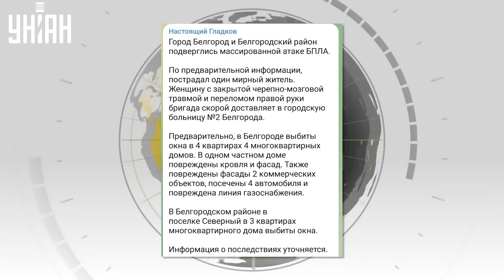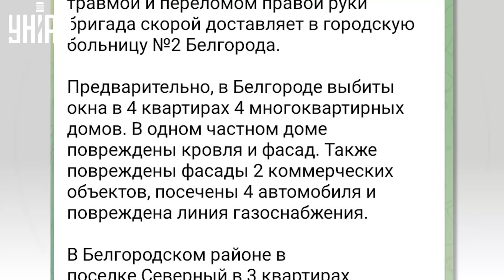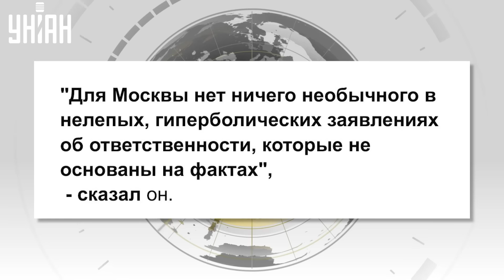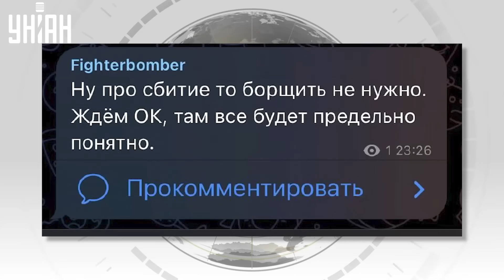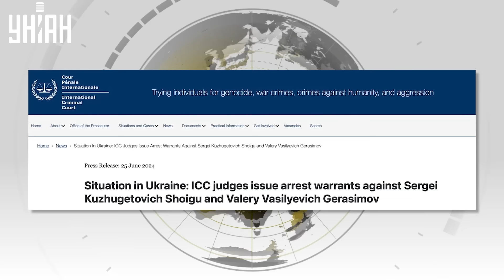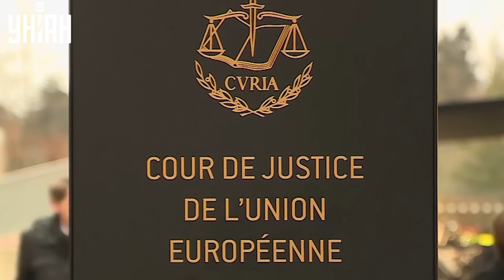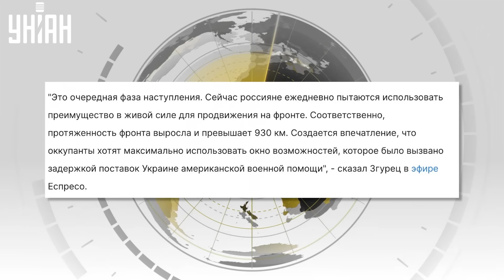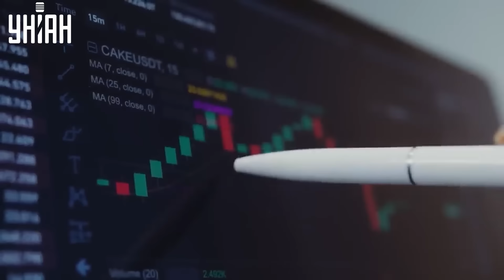Терпение лопнуло! Арест Шойгу и Герасимова. Белгороду - КИРДЫК. Пощечина Кремлю | Новости 24/7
RU -  Беспилотники атакуют Белгород и область. Трамп представил свой мирный план. США резко отреагировали на нытье путинистов после ударов по Крыму. А МУС выдал ордер на арест Шойгу и Герасимова. Подробнее об этом и не только смотрите в новом выпуске "Новости 24/7" на канале УНИАН.

UA - Безпілотники атакують Бєлгород та область. Трамп презентував свій мирний план. США різко відреагували на скиглення путіністів після ударів по Криму. А МКС видав ордер на арешт Шойгу та Герасимова. Детальніше про це і не тільки дивіться у новому випуску "Новини 24/7" на каналі УНІАН.